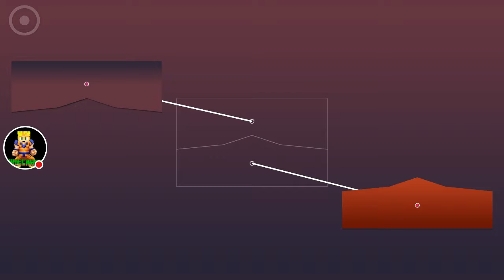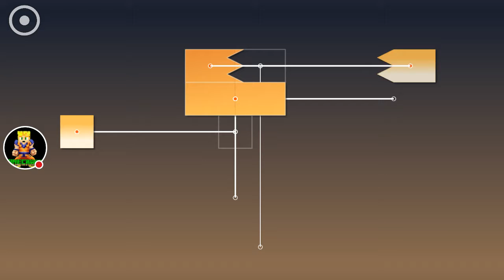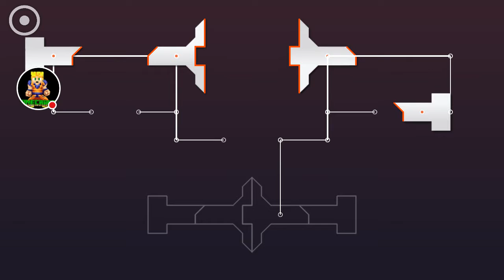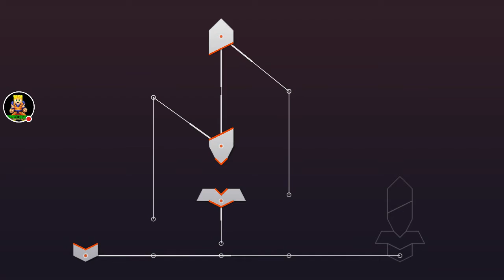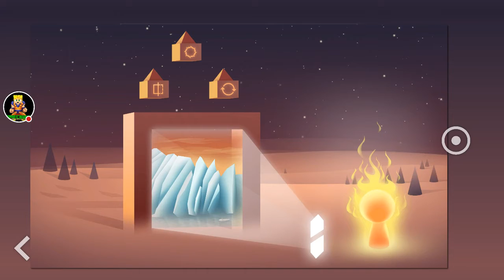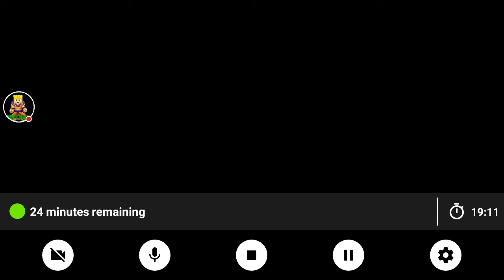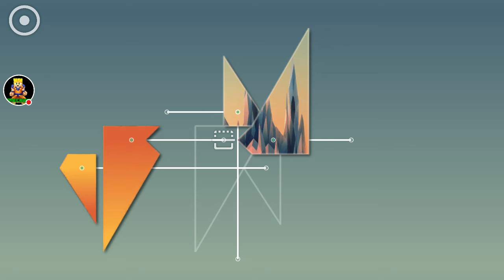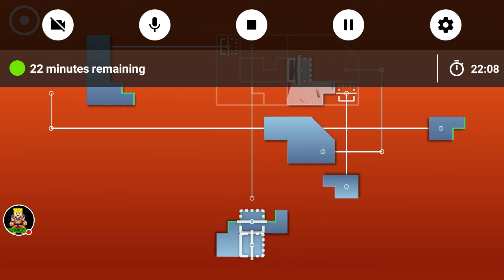Zenge game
Watch me play Zenge!